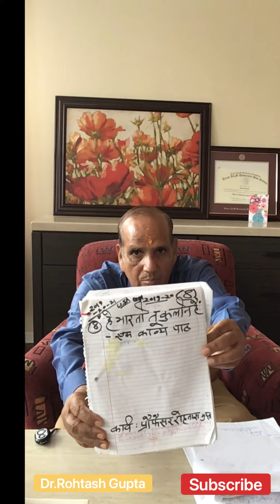POEM: JAB JAB BADAL UDTE HAIN NABH MANDAL KE ANCHAL MEIN by Dr.ROHTASH GUPTA